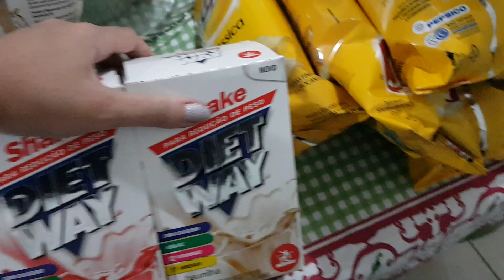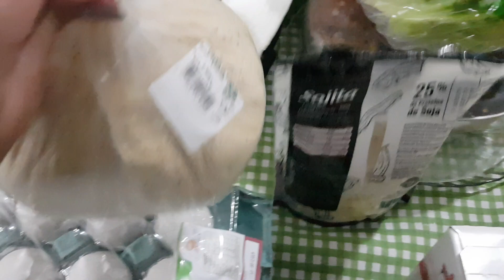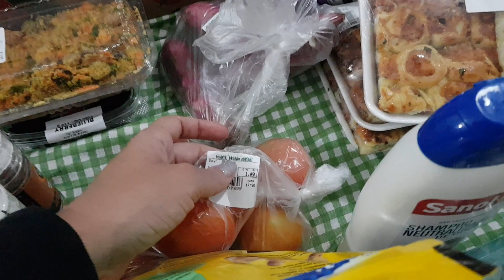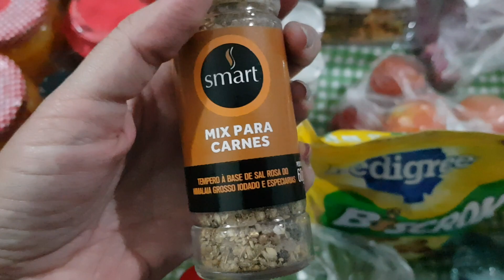MAIS COMPRAS DE MERCADO AGOSTO 2019